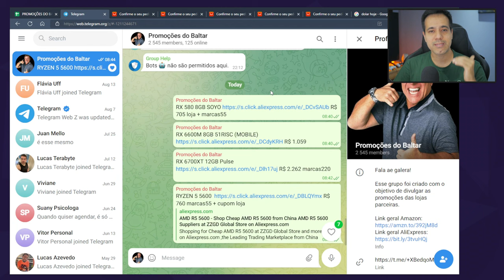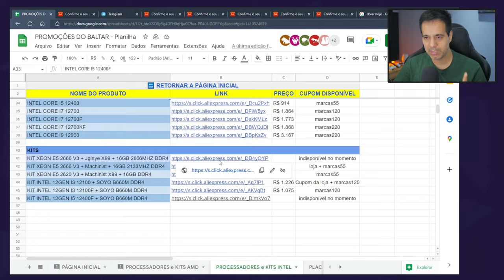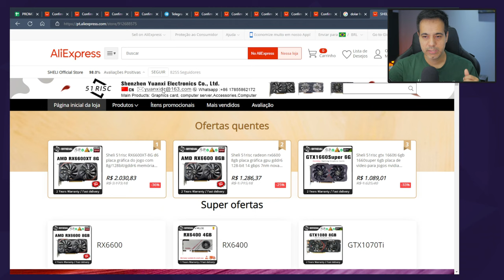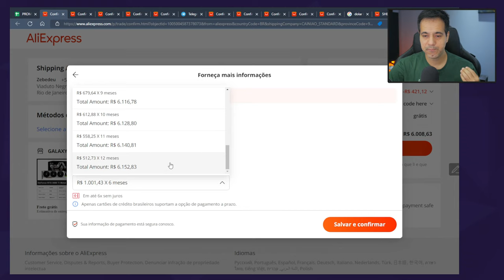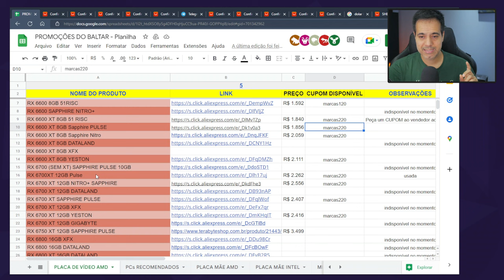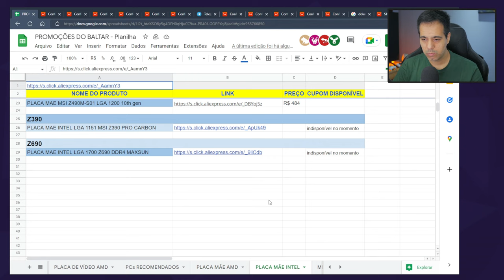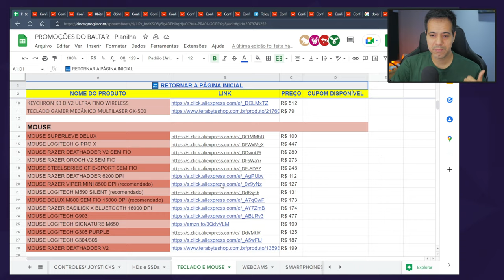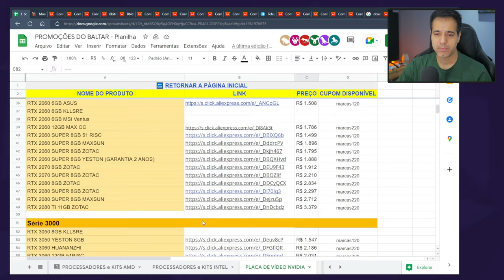PREÇOS CONTINUAM CAINDO - MELHORES PROMOÇÕES de AGOSTO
A promoção grandes marcas do Aliexpress ainda está rolando e os preço continuam caindo. Vamos conferir as melhores promoções de processadores, placas de vídeo, memórias, entre outros com cupons e preço inéditos que eu encontrei e coloquei na planilha do canal.

Esse é meu novo canal de hardware "RB Computer". Todos os futuros vídeos de hardwares do canal Rodrigo Baltar serão migrados gradativamente para esse aqui.

✅ Entre no nosso grupo de promoções no Telegram🔥🔥🔥.